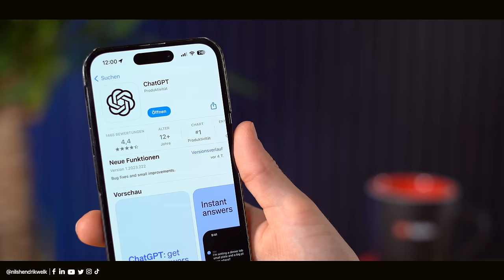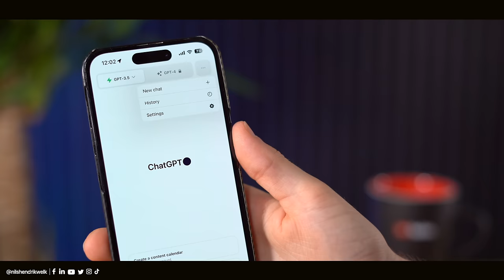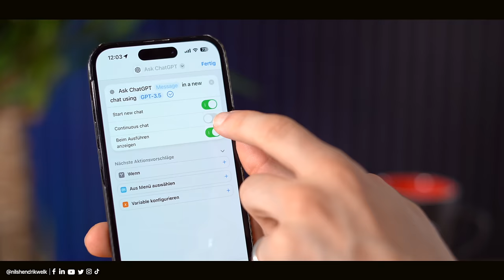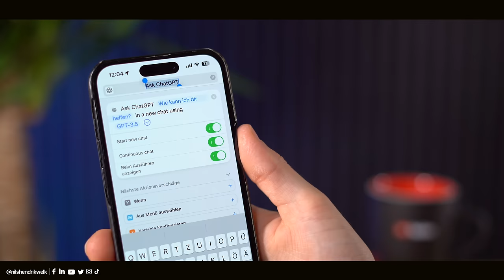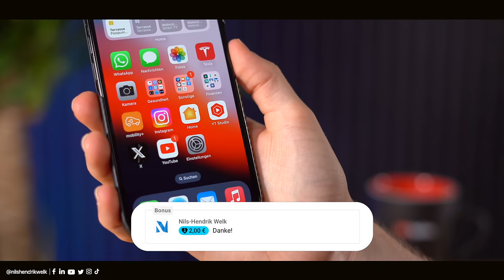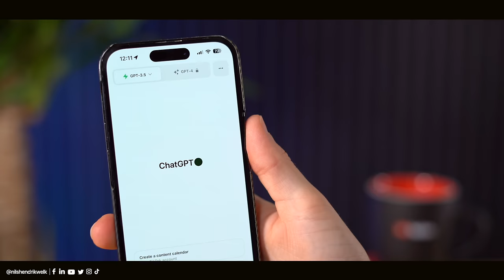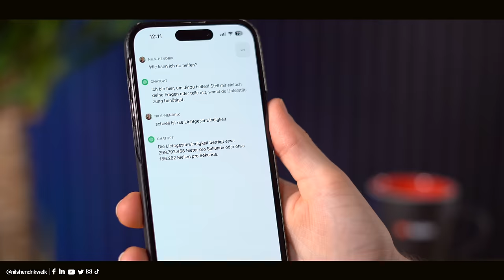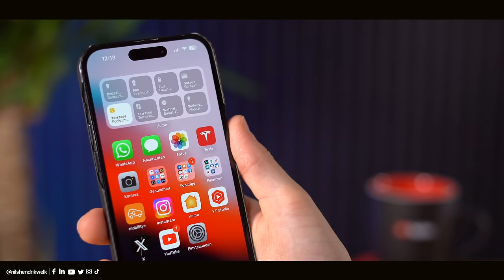ChatGPT mit Siri verwenden - OFFIZIELLE Methode - Siri PRO installieren! | Nils-Hendrik Welk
ChatGPT ist um einiges intelligenter als Siri. Daher ist es sehr praktisch, dass man nun offiziell über einen Kurzbefehl die ChatGPT App mit Siri verbinden kann. Wie das genau geht, zeige ich euch im Video!

⏱ Timestamps:
00:00​​​​​​​ - Begrüßung der besten Community auf Youtube😅
00:34 - Intro
00:41 - ChatGPT App
01:53 - Kurzbefehl anlegen
03:49 - Siri Pro in Aktion
05:33 - Chats werden gespeichert
06:14 - Chat weiterführen
06:45 - Fazit
07:13 - Ende